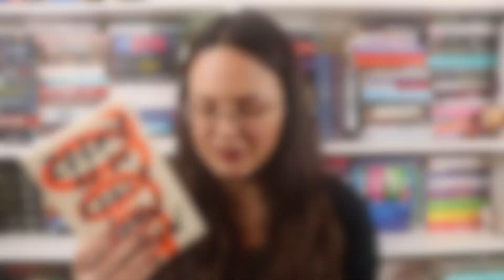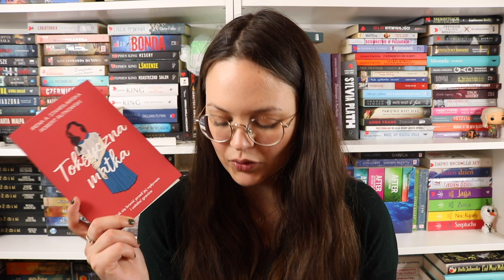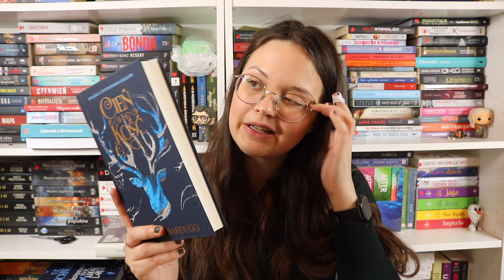20 NOWYCH KSIĄŻEK I GIGA BOOK HAUL📚📚📚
~POLECAM WŁĄCZYĆ HD~

Jeśli udało Wam się obejrzeć mój filmik do końca zostawcie po sobie znak w komentarzu używając słowa: Książkomanicy.